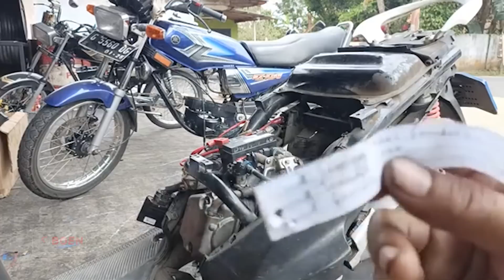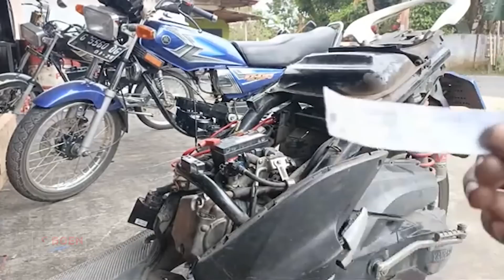MIO J DARI PULAU DEWATA ,MEMILIKI MASALAH YANG RUMIT